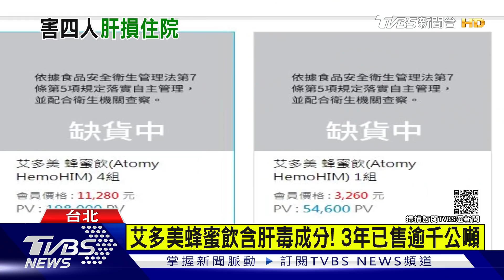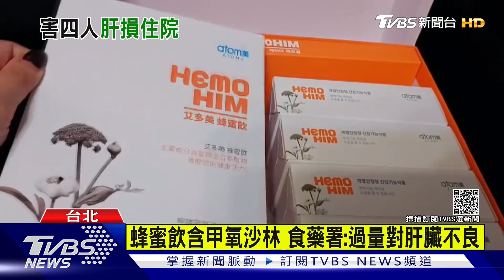艾多美蜂蜜飲含肝毒成分! 3年已售逾千公噸｜TVBS新聞